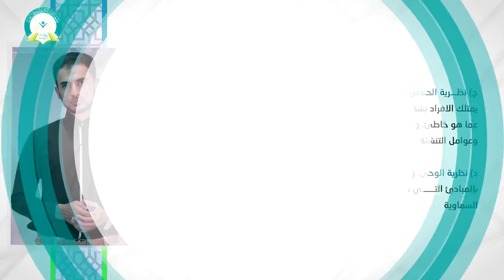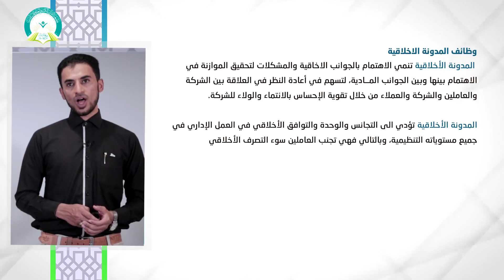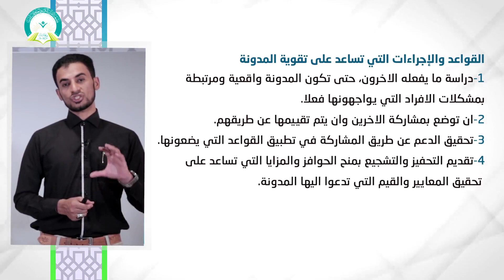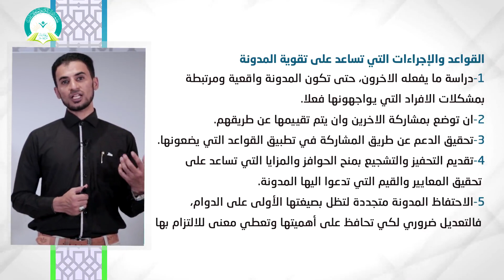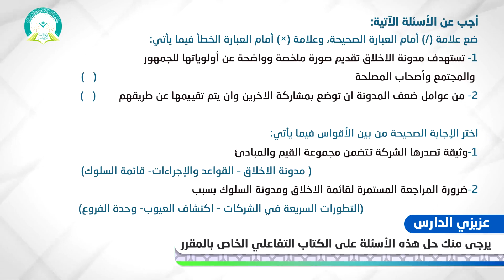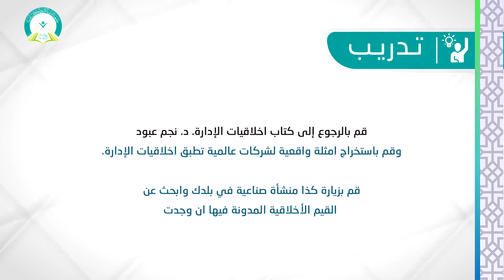المحاضرة (8) مفهوم أخلاقيات الإدارة - تقديم أ/ رمزي عبدالله حسان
عزيزي الطالب: بعد دراسة هذه الوحدة ينبغي أن تكون قادراً على أن:
1- تعرف مفهوم اخلاقيات الادارة.
2- تتعرف على المشكلات الأساسية في اخلاقيات الادارة.
3- تتعرف على مدونة اخلاقيات الادارة.
رابط الدخول على نظام التعليم عن بعد
التعليم عن بعد
 التعلم الإلكتروني
 التعلم الذاتي